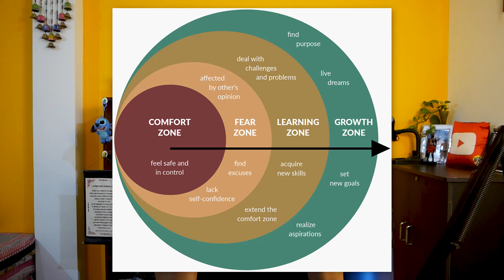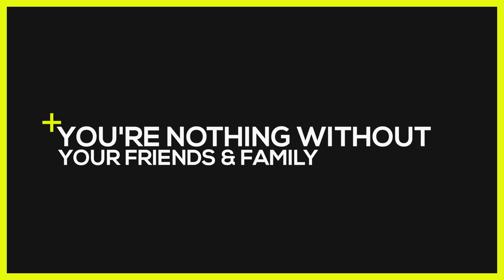5 Things I learned before turning 22 | Life lessons with Ayush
What's happening people,

I turned 22 this year and in this video, I talked about what I learned till now. Enjoy your life, learn new things daily, explore more, spend time with your family, don't let money change you, and remember that age is just a number.

Timestamps:
0:00 - Intro
0:22 - 1. Get out of your comfort zone
2:11 - 2. You can't do everything in life
2:54 - 3. Don't let money change you
3:47 - 4. You're nothing without your friends and family
4:26 - 5. Don't let the kid inside you die